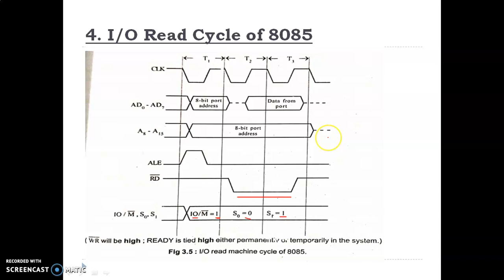I/O read machine cycle in 8085